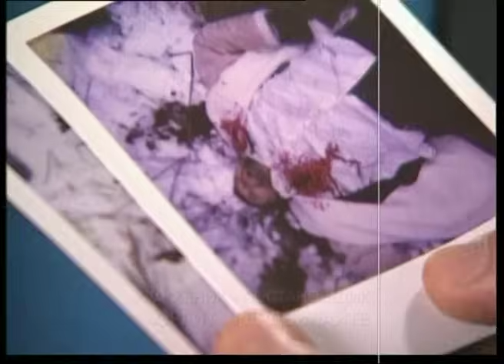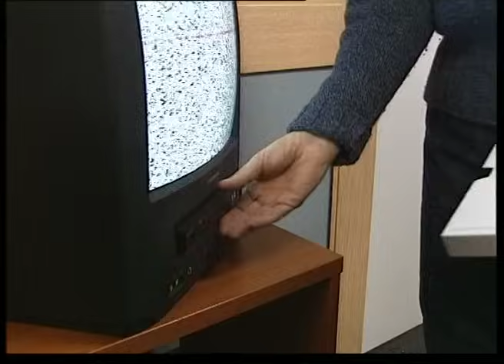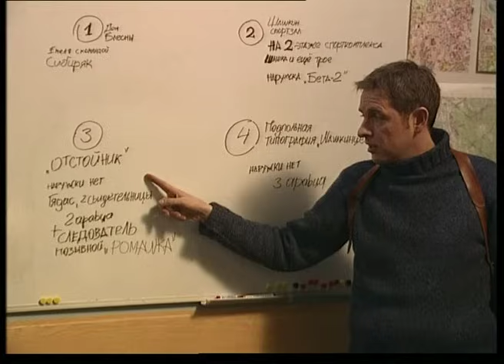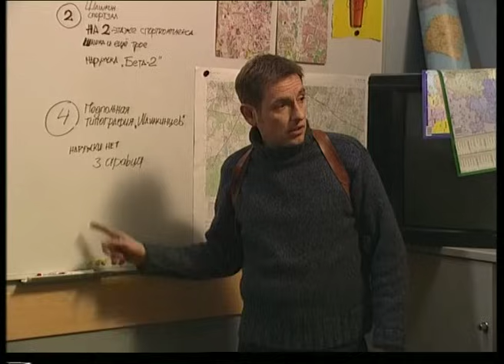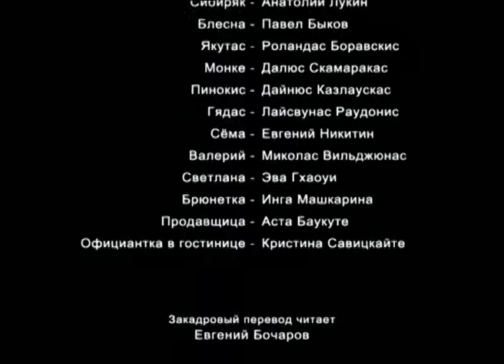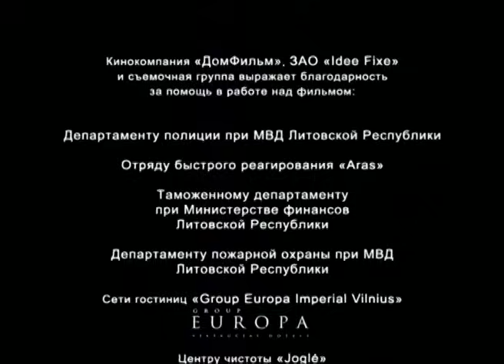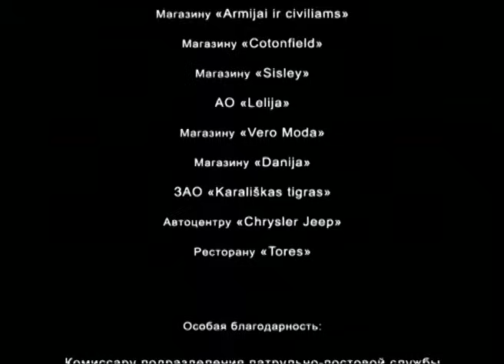Литовский транзит. Серия 9. Криминальный Детектив. Лучшие Сериалы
ЛИТОВСКИЙ ТРАНЗИТ. Криминальный Фильм

Героин - самый сильный и самый опасный наркотик. Героиновый бизнес - самый прибыльный, хотя и самый опасный. Опасный из-за проблем с правоохранительными органами, хотя большую опасность представляют готовые на все конкуренты. Но в борьбе сильнейших чаще всего побеждают те, кого не принимали в расчет.